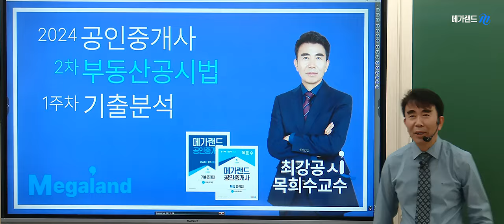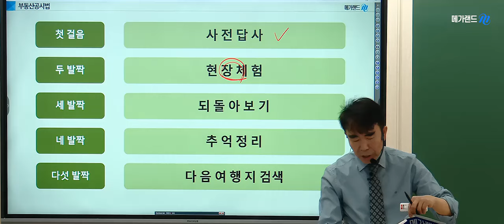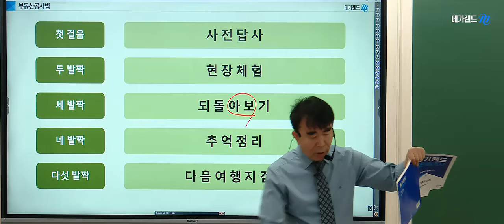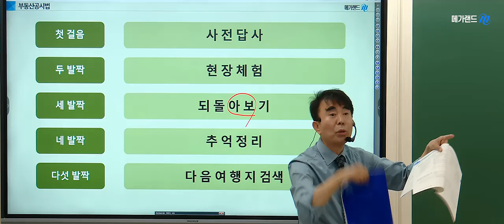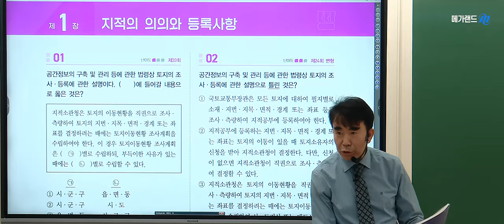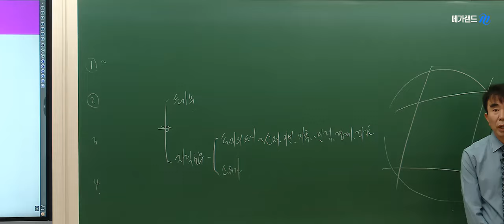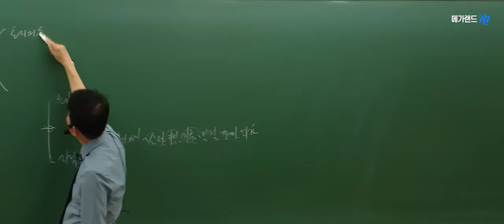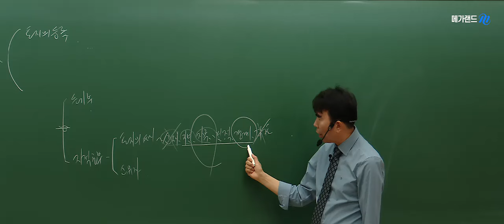[공인중개사학원 김포중앙] 이론과 기출을 한번에! 목희수교수님의 [지적법 총설] 🌈2024 단모안내 ▼더보기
❤️ 최강공시 목희수교수님 시그니쳐! [가짜지문 가려내기] 특강 ❤️

❤️ 최강공시 목희수교수님 기출분석반 현장강의 ❤️
▶매주(목)요일 │ 오전반-10시~2시 / 야간반(직장인반)-7시~10시
▶수업교재 : 오전반- 2024 핵심요약집 / 야간반(직장인반) - 2024 2시간땅 교재

김포중앙 5-6월 기출분석 과정은
문제편-2024 메가랜드 기출문제집과
이론편-목희수교수님의 [핵심요약집]으로 진행합니다.

💗5-6월엔 공시법 단원모의고사 특강과 함께 부족했던 부분을 보완하고
실력을 더욱 탄탄하게 다지세요~

🌈 공시법 단원별 모의고사특강 수강신청 바로가기-

[김포중앙 스마트스토어 교재 구매 바로가기]